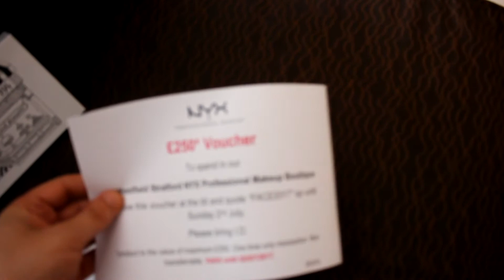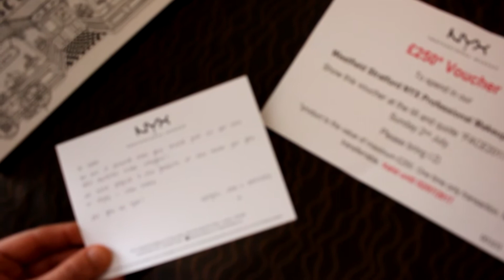NYX FACE AWARDS 2017 FINAL VLOG & MAKEUP HAUL - Lukehartmua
This was my all about my trip to London for the final of the NYX PROFESSIONAL UK & IRELAND FACE AWARDS 2017! I was so happy to be a part of this and make the top 20! NYX treated me like royalty and I cannot thank them enough since the start of this competition! I met so many people including Jamie Genevieve and much more go over to my instagram for my drag look and more NYX things! Check out me and my good friend Sarah from when we woke to slaying cut creases!

▷ HOTEL
Melia White House Hotel London

▷SHOPPING
Lush Cosmetics

▷ CAMERA INFO:
I use the Canon 600D with a 18-55mm lens.